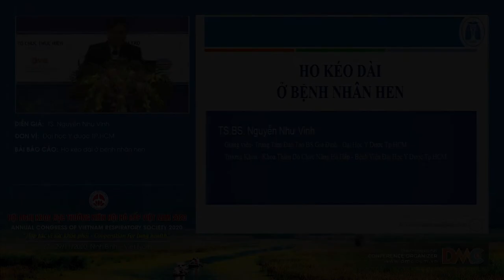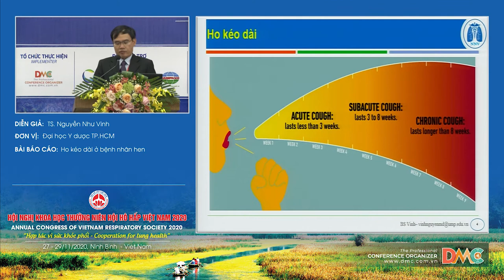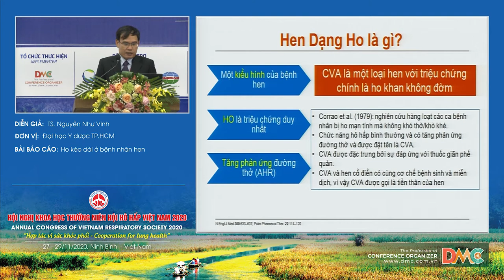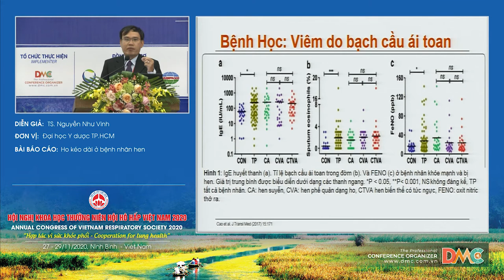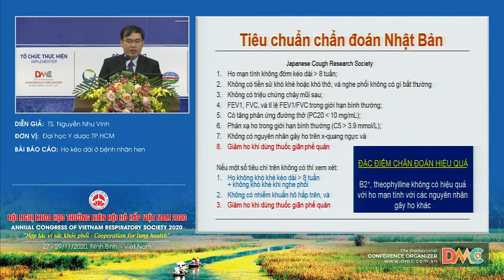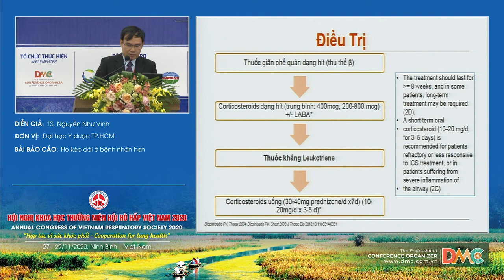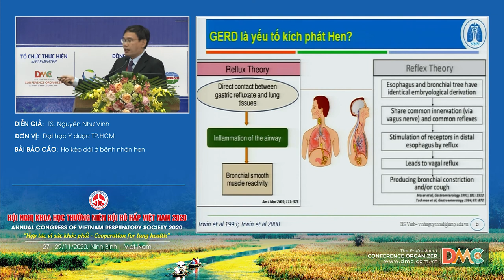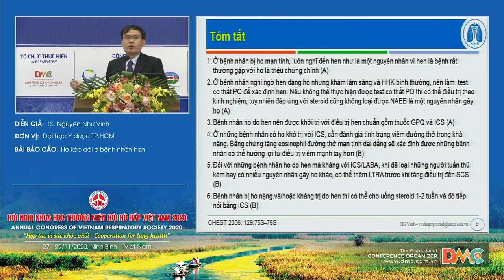Ho kéo dài ở bệnh nhân hen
Báo cáo viên: TS.Nguyễn Như Vinh
Chủ đề: Ho kéo dài ở bệnh nhân hen